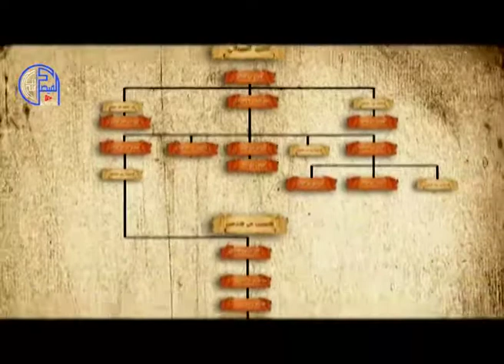التاريخ الإسلامي في مثل هذا اليوم 21